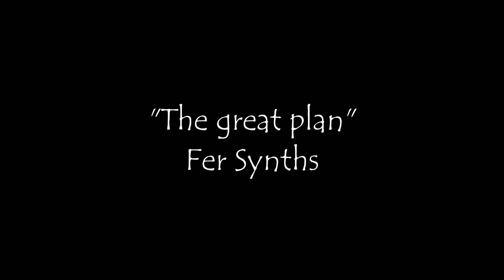Fer Synths "The great plan" Synthwave Music